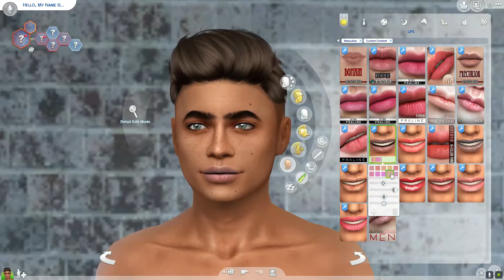CAS Alpha CC || Oliver Grove || The Sims 4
Hi! 😊 Looking for something to watch from The Sims 4? On my channel, you will find speed builds (no CC), Not So Berry Challenge and speed CAS (with CC)!

Oliver Grove is available now in the gallery ID AnetaBlake